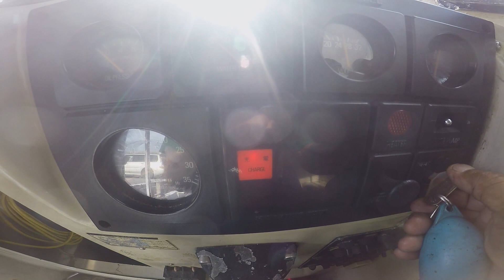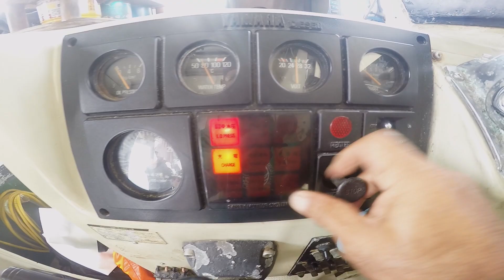【 はずれ天気予報 】 2023 5 4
黄金週間真っ最中です。
今日の天気予報が晴れ？？と思いきや、風は強いし曇り空だし…
白鳥方面は穏やかで良かったですけどね！
連休だけにどこも混雑で、ブイが開いたすきに行かないと
取られてしまうので、ポイント選びがね～

八木工務店
やぎちゃんの宮古島 空撮 映像